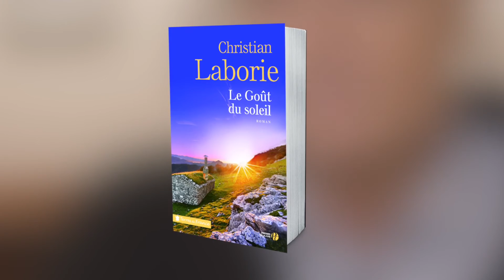Christain Laborie : "Le Goût du soleil", un roman d'actualité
Christian Laborie souligne l’aspect actuel de son roman « Le Goût du soleil ». Roman sur l’exil, la fraternité, l’engagement, les tourments du cœur, ce roman est une grande fresque cévenole à la fois intimiste et universelle.

En 1936, le cœur tiraillé entre deux femmes, entre sa terre d’adoption et son pays natal, Emilio doit choisir son camp, son amour, son destin.
Un choix auquel il ne peut se dérober : au nom des siens, de ses profondes convictions et de Maria, sa fiancée, qu’il n’a pas oubliée et qui l’attend…